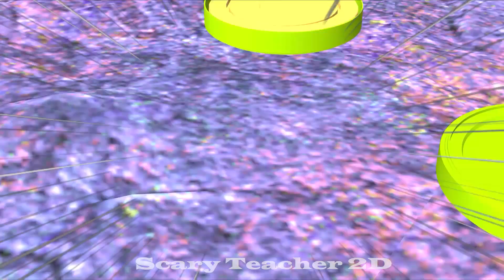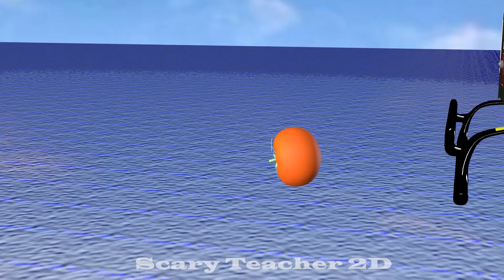Doctor Squid Game vs Brave Police vs Avatar 2 - Super Nick Save the City From ZombieHulk